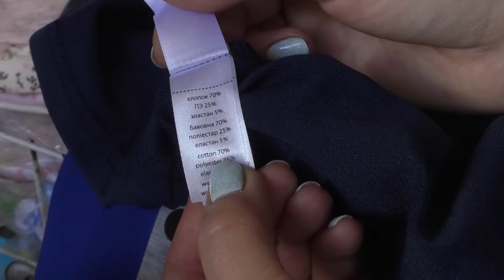Скільки коштує зібрати учня до школи на Харківщині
Шкільну форму для дітей скасовували, але зекономити не вдасться. Щонайменше 3 тисячі гривень доведеться викласти батькам на підготовку до нового навчального року.